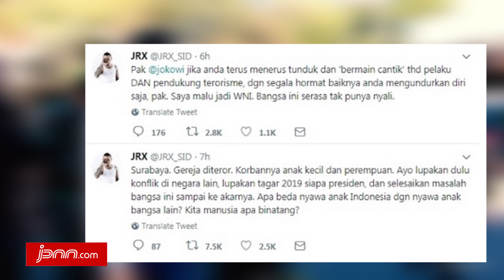Jerinx SID Minta Jokowi Mundur Jadi Presiden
jpnn.com - Ledakan bom di Surabaya, Jawa Timur, menuai komentar dari berbagai kalangan, salah satunya personel grup musik Superman Is Dead (SID) Jerinx...